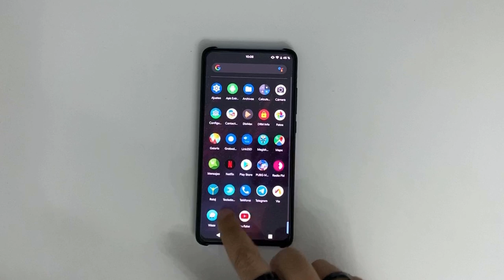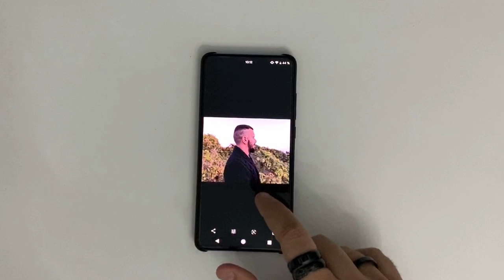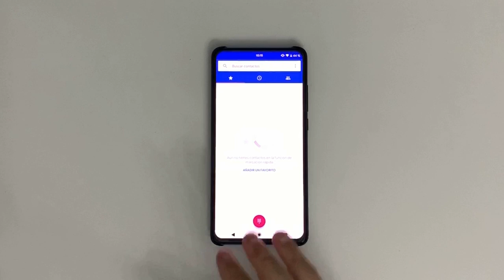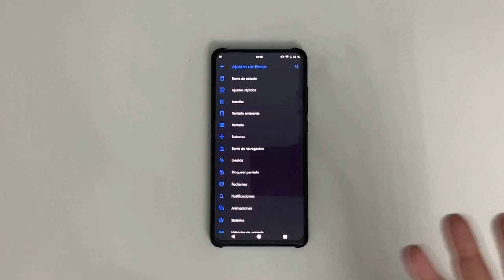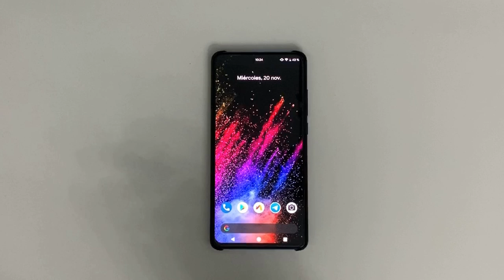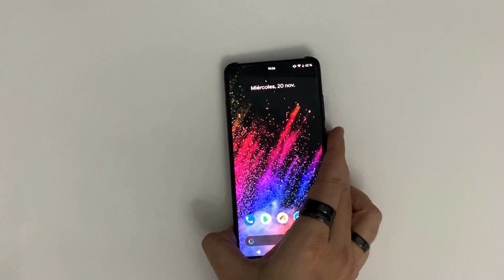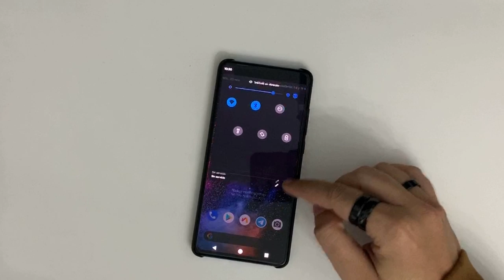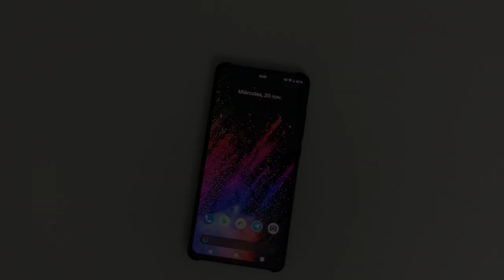OPINIÓN FINAL ROM HAVOC 2 9 XIAOMI MI9T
📑 DESCRIPCIÓN 📑

Hoy os traigo mi experiencia con la ROM Havoc 2.9 para el Xiaomi Mi9T después de una semana de uso. Os contaré lo positivo y negativo y ya valoráis vosotros si os merece la pena o no cambiar de ROM en un futuro.

📥 INSTALACIÓN📥

💲 DONACIONES 💲